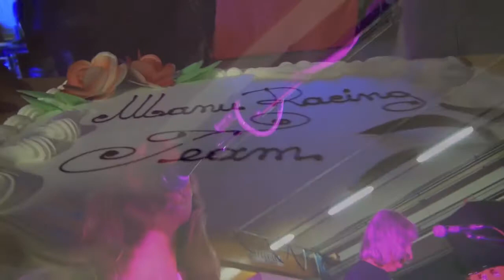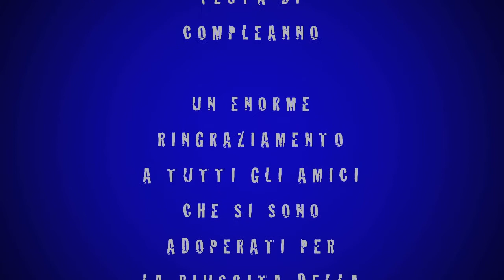il compleanno di Manu Franco ed Enrico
il compleanno di amici in una splendida serata di festa.